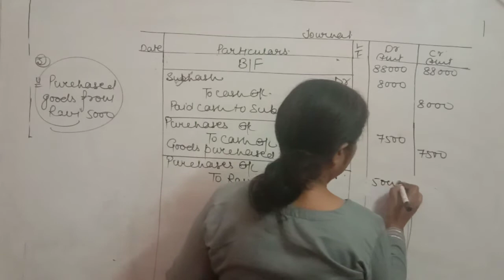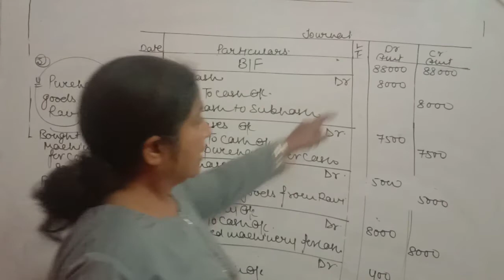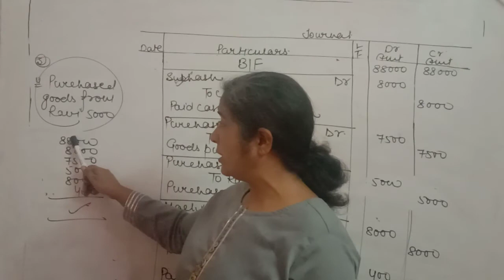Chapter Journal|| Part 3(b)|| Class XI By Neetu Chhabra